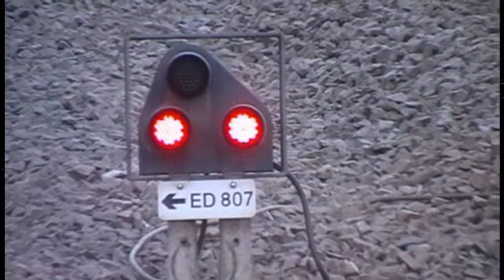Oxwell Mains to Dunbar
Departing Oxwell mains with cement tanks. 21/06/2011 06:25.